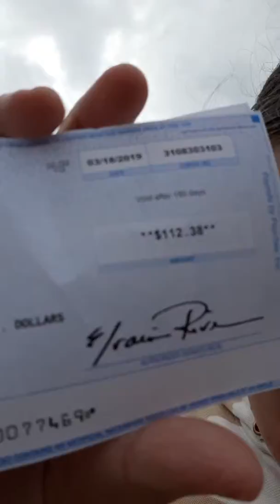I get a Check, wait for.....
I went to McDonalds, my job